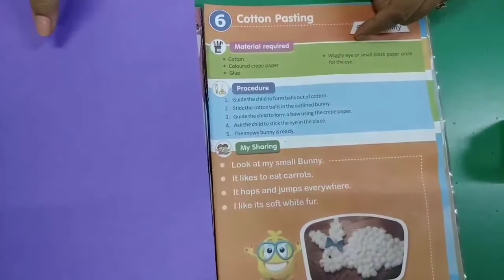Create & Share level -2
Let's make 🐰 in your own craft 📖 and make it creative.